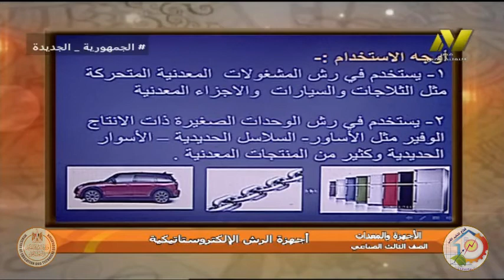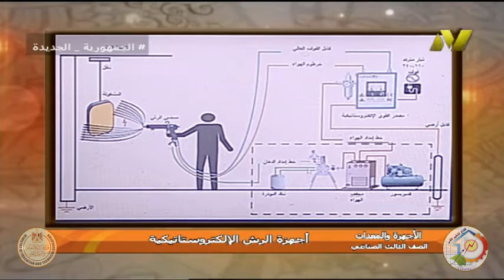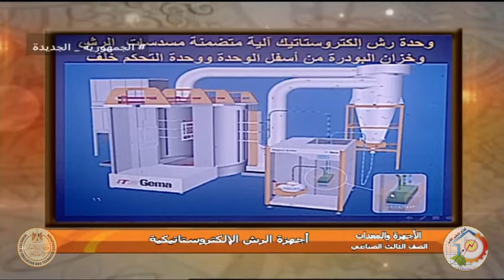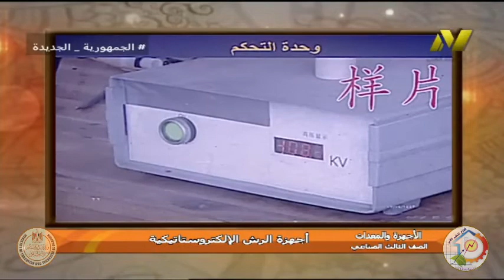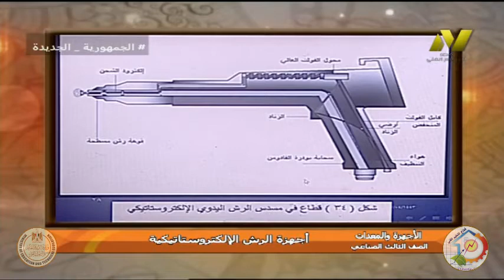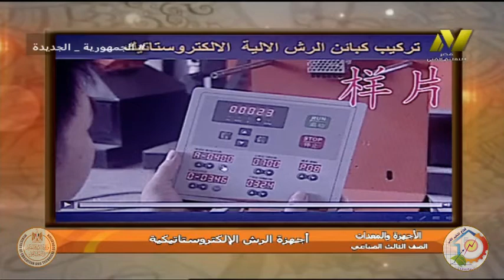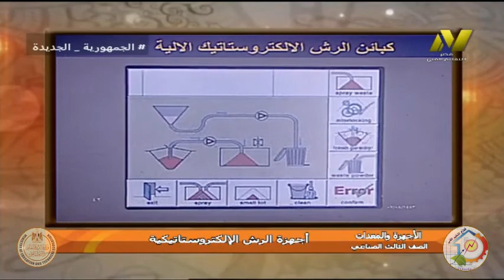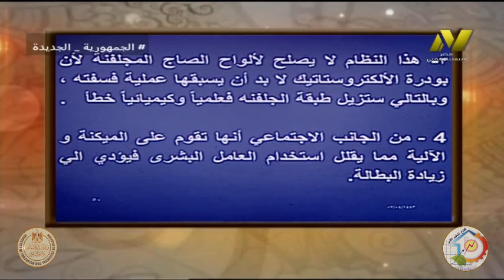الصف الثالث صناعى - زخرفة واعلان - معدات - اجهزة الرش الاليكتروستاتيكية - د عمرو الدمرداش